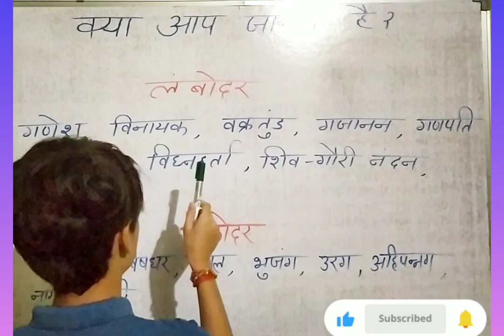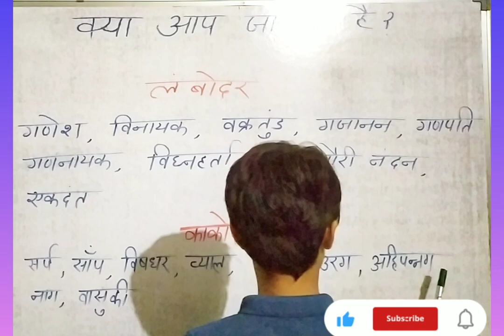पर्यायवाची शब्द की ट्रिक/लंबोदर से काकोदर शब्द के पर्यायवाची शब्द रखिए ध्यान